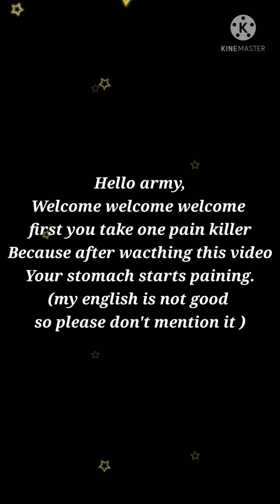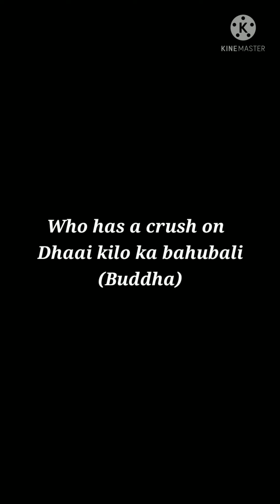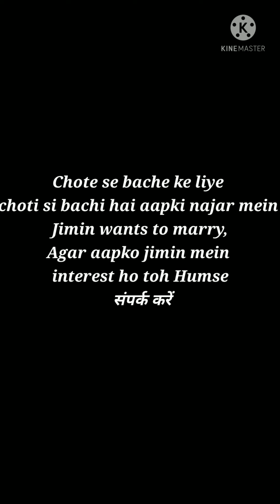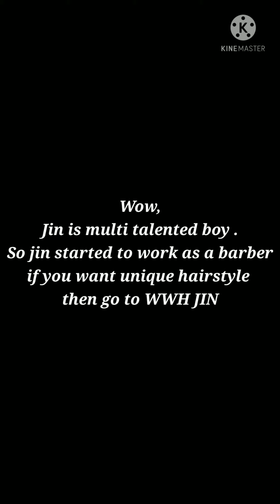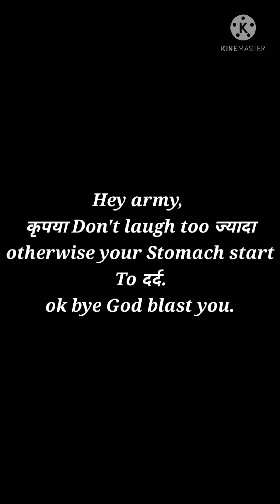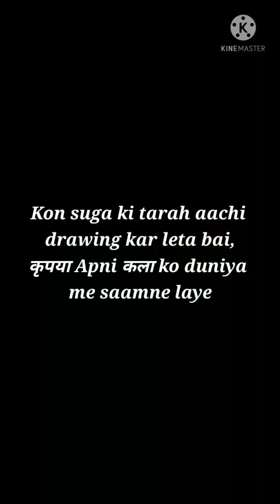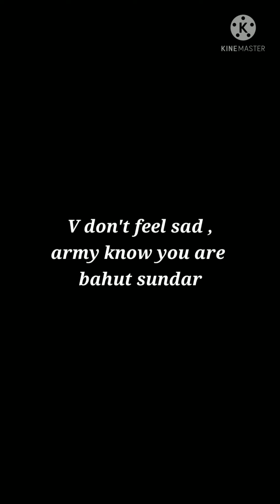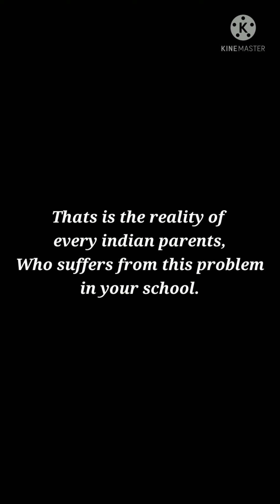Best comedy reels with little edit | Bts best insta video | K-pop n' bangtan fans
Btsbestvomedyreels,k-popn'bangtanfans,btsarmy,